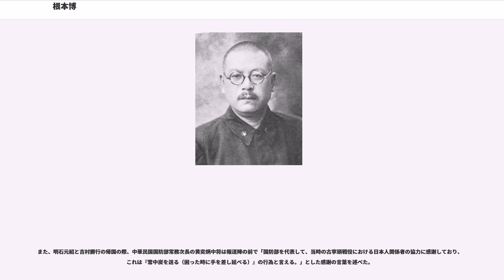根本博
根本 博（ねもと ひろし、1891年6月6日 - 1966年5月24日、中国名：林保源）は、日本の陸軍軍人及び中華民国の陸軍軍人。最終階級は共に陸軍中将。栄典は勲一等・功三級。陸士23期。陸大34期。

終戦時に内モンゴル（当時は蒙古聯合自治政府）に駐屯していた駐蒙軍司令官として、終戦後もなお侵攻を止めないソビエト軍の攻撃から、蒙古聯合自治政府内の張家口付近に滞在していた在留邦人4万人を救った。

復員後の1949年には、中華民国の統治下にあった台湾へ渡り、金門島における戦いを指揮し、中共政府の中国人民解放軍を撃破。中共政府は台湾奪取による統一を断念せざるを得なくなり、今日に至る台湾の存立が決定的となった。

福島県岩瀬郡仁井田村（現須賀川市）出身。実家は農家であるが、実父は県庁に勤務していた。また、実兄の嘉瑞は村会議員も務めた。1904年（明治37年）仙台陸軍地方幼年学校入学。中央幼年学校を経て、1911年（明治44年）陸軍士官学校卒業（23期）。席次は509人中13番で、同期に小畑英良ら。

酒好きで豪快な人柄だったとされる。1922年（大正11年）陸軍大学校卒業（34期）。席次は60人中9番。1924年（大正13年）、郵便局長の娘・錫（すず）と結婚し、夫妻の間には四男二女が誕生する。

陸大卒業後、原隊復帰を経て、陸軍中央等において主に支那畑を歩む。南京領事館附駐在武官として南京に駐在していた 1927年3月南京事件に遭遇、領事館を襲撃してきた北伐軍暴兵に素手で立ち向かったものの銃剣で刺され、更に二階から飛び降りて脱出を図った際に重傷を負った。自分が死ぬことで、幣原外交の軟弱さを変えようとしたと後に語っている。

帰国後、1928年6月に起きた満州某重大事件を皮切りに、満蒙問題などの解決のために国策を研究する目的で、石原莞爾、鈴木貞一、村上啓作、武藤章ら陸士21期生から27期生の少壮将校を中心に、同年11月に9名で結成された無名会（別名・木曜会）に参画する。続いて翌年5月には、軍の改革と人事刷新、統帥の国務からの分離、合法的な国家総動員体制の確立等を目指し、永田鉄山、岡村寧次、小畑敏四郎、板垣征四郎、土肥原賢二、東條英機、山下奉文ら陸士15期から18期生を中心に結成された、二葉会に吸収される形で成立した一夕会に加わった。

1930年（昭和5年）8月、中佐として参謀本部支那班長となる。この頃支那班員となったばかりの今井武夫大尉は、当時の根本班長の思い出を戦後回顧している。1931年（昭和6年）12月、犬養毅内閣の陸相となった荒木貞夫中将は、寡黙な根本中佐を、「昼行灯」と称して、忠臣蔵の大石良雄に擬していたという。

1930年9月、国家改造を掲げる結社桜会にも参加するようになり、翌年には陸軍のクーデター事件である三月事件に連座するも、中心人物である橋本欣五郎ら急進派の行動に危惧や不信感を抱き、また一夕会の東條らの説得もあり次第に桜会から距離を置くようになる。十月事件にも半ば連座する形になったものの、幾人かの同士達と、当時の参謀本部作戦課長今村均大佐に自ら計画を漏洩、未遂に終わらせる事に寄与、一時期の拘束で処分は済んだ。

1935年（昭和10年）8月12日に起きた相沢事件時には、事情が分からずに、事件を起こした直後に連行される相沢三郎に駆け寄り、握手を交わしたとされ、統制派の将校であるにも関わらず、誤解を受ける行動を起こした事を、後に悔やんでいる。

1936年（昭和11年）2月26日〜2月29日における二・二六事件の際は、陸軍省新聞班長として部下に、あの有名な「兵に告ぐ、勅命が発せられたのである。既に天皇陛下の御命令が発せられたのである。お前達は上官の命令が正しいものと信じて・・」の戒厳司令部発表を、反乱軍の占拠地帯に向かって拡声器を通じて放送させ、反乱軍を動揺させて切り崩し工作を図った。根本は決起将校らが陸軍大臣に宛てた「陸軍大臣要望事項」の中で、軍權を私したる中心人物として、武藤章中佐、片倉衷少佐と共に即時罷免を求められている。また同事件時、決起将校らが2月26日の未明から、陸軍省において根本を待ち伏せていたが、昨晩から深酒をして寝過ごした為に命拾いした。

二・二六事件後の陸軍再編により原隊の連隊長に就任、日中戦争後は専門である支那畑に復帰、終戦に至るまで中国の現地司令部における...